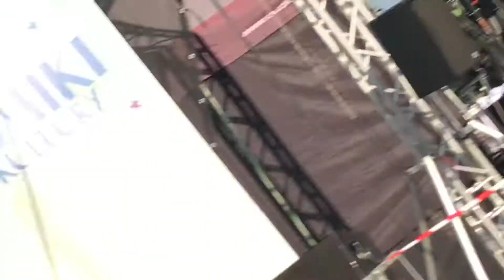Dawid Kwiatkowski Środa Wielkopolska cz.2